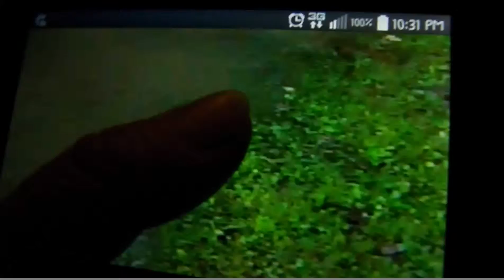frog in flood 6-19-2015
Flood at my house in Swansea